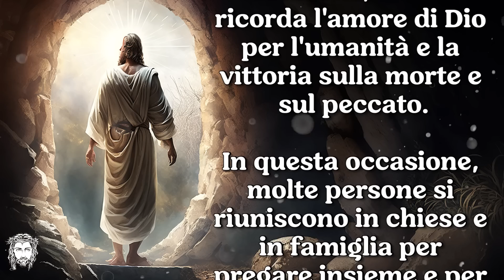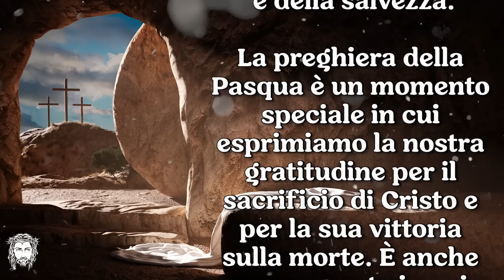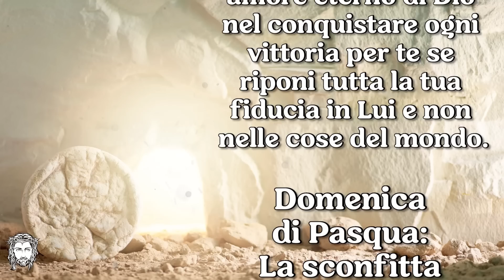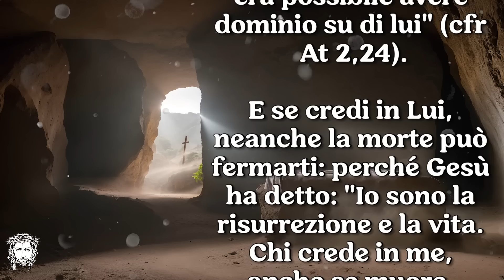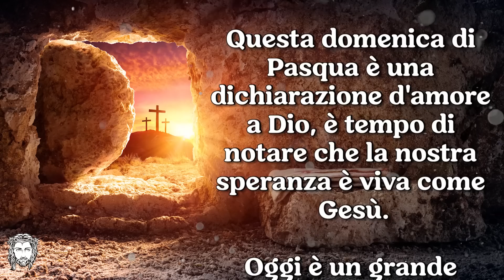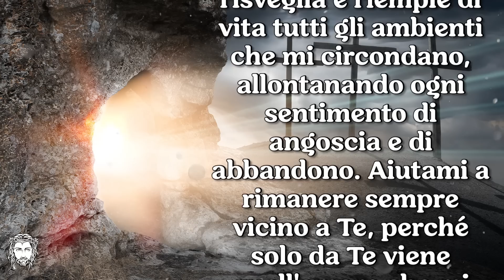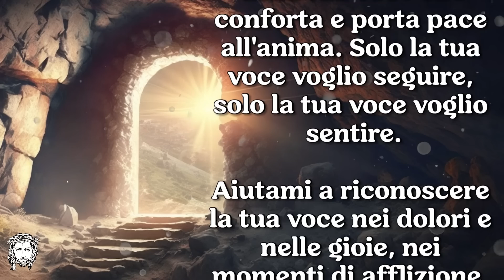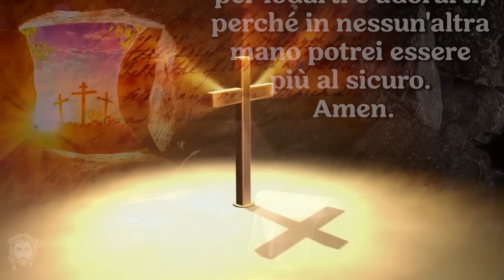Mio Signore risorto...Preghiera della Pasqua